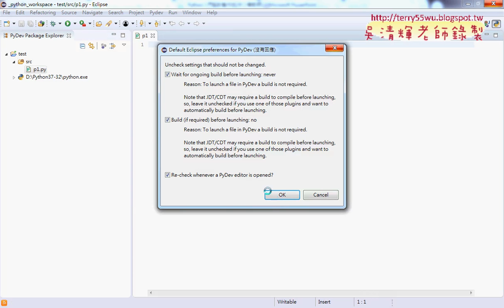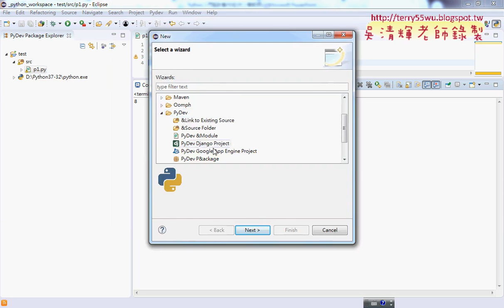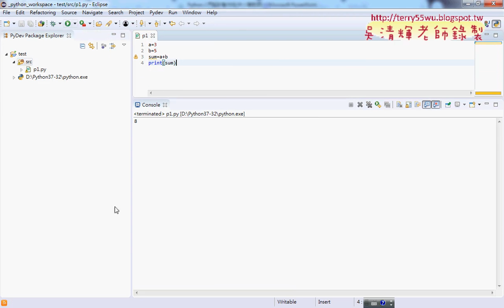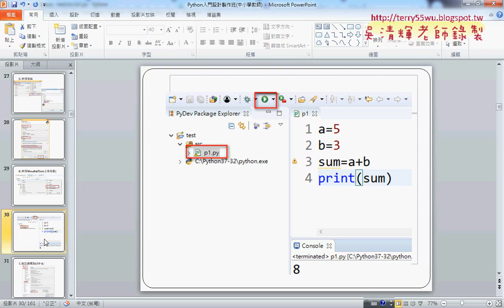04 撰寫第一個程式與執行